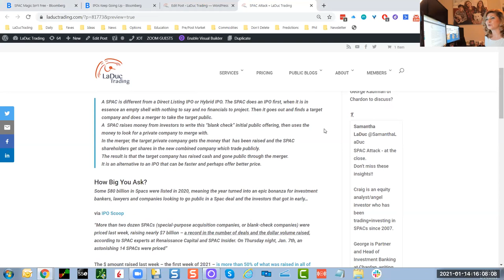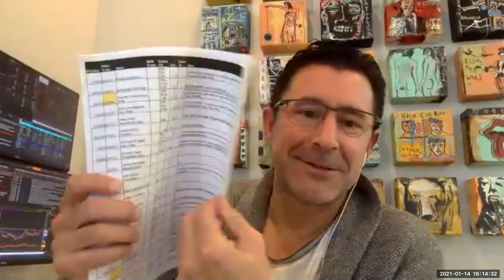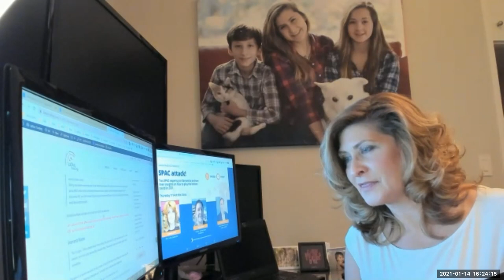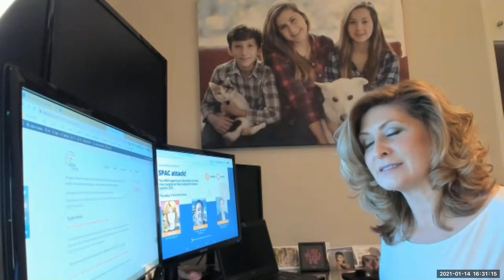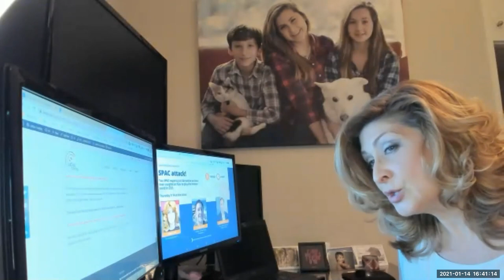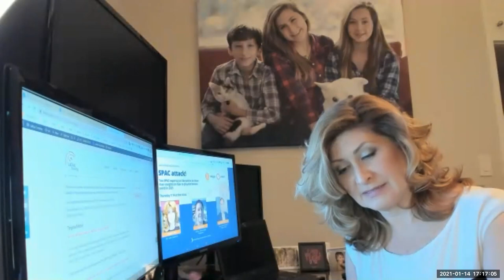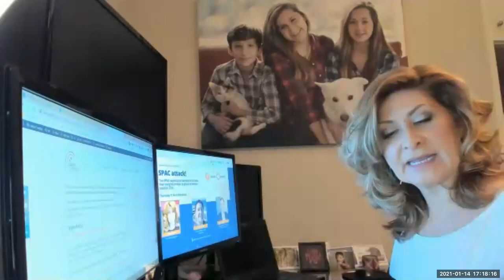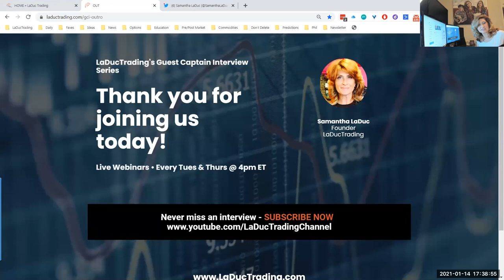SPAC Attack: A Very Special Macro-to-Micro Power Hour Guest Captain Interview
In this very special Macro-to-Micro Power Hour, Samantha had the distinct pleasure of hosting two Guest Captains who shared their 2020 SPAC highlights, along with mechanics of trading these special asset class vehicles, plus their 2021 insights.

Craig Samuels is an equity analyst/angel investor who has been trading+investing in SPACs since 2007.
George Kaufman is Partner and Head of Investment Banking at Chardan, writing the 3rd SPAC deal back in 2003.

Outstanding discussion on SPACs - market structure, leadership, targets, tickers... from both retail + institutional perspective. If that wasn't exciting enough, we covered Macro lens of SPACs to treasuries, IG corporates, liquidity + time!

Don't Miss These Tuesday LaDucTrading's Guest Captain Interviews where  Samantha interviews Jonathan Gibbons of vigtec.io, a prop trader and fintech entrepreneur. Together they discuss their expectations for market-moving events and how to trade them.

Retail and Institutional (RIA/HF/PM) clients gain access to her unique perspective and unparalleled transparency. Tactical trades for stocks, options and futures that cover multiple time-frames are deployed directly from her Brokerage-Triggered Trade Alerts with live commentary provided from her Live Trading Room and in-depth analysis delivered in her prescient research.